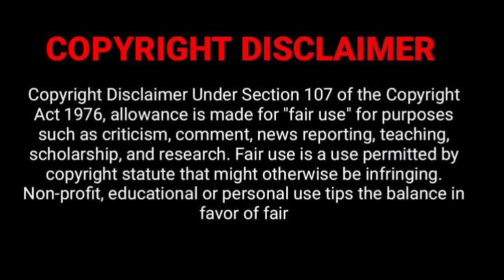Vlog 5 | College after winters | Day 5th | GDC Sopore | Tutli Vlogs